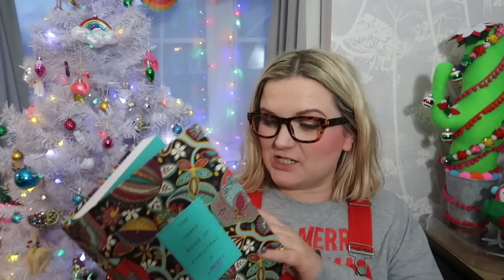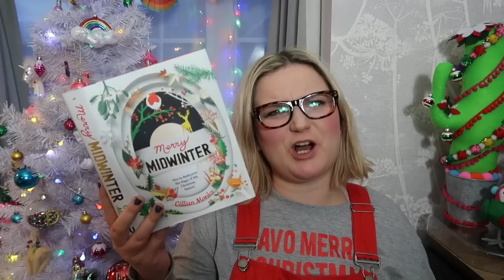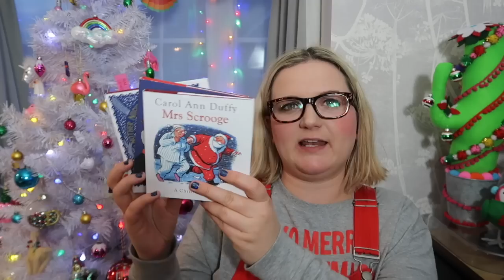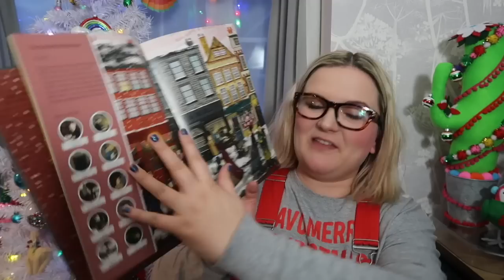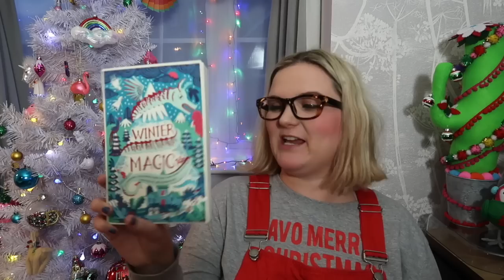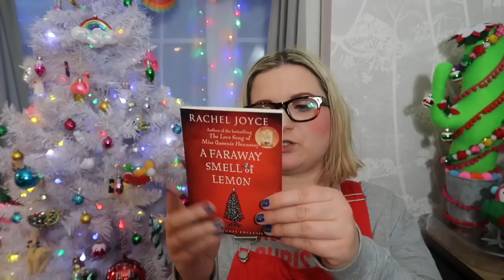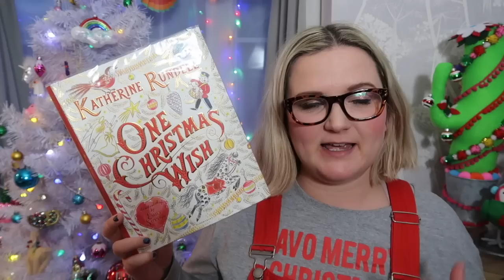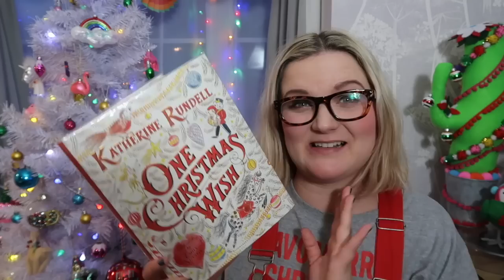Vlogmas Day 15 | December Mid Month Wrap Up | Lauren and the Books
It's the books I've read so far this month!

Books mentioned:
Faber Book of Christmas:
Can't find online, soz!
Merry Midwinter:
Mrs Scrooge:
Couldn't find on book depository, soz!
Pablo Picasso's Noel:
Another Night Before Christmas:
Not on book depository, sorry!